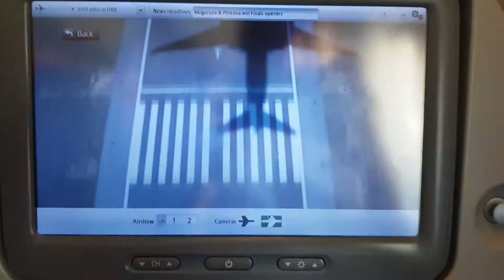EMIRATES B.777 take off from LISBON seen from IFE screen (A6-EGE)